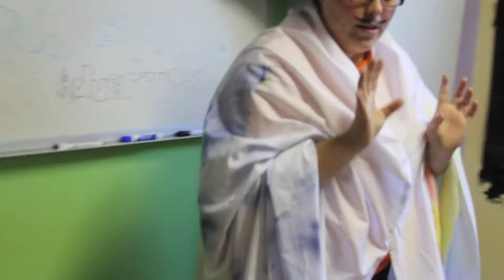OPC Pandamania 2011 - Daily Journal July 4th 2011